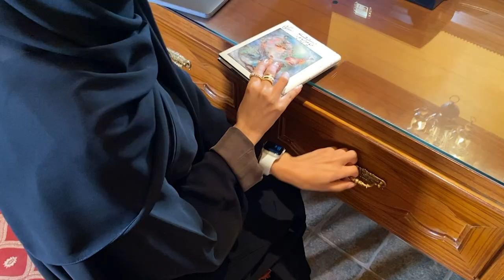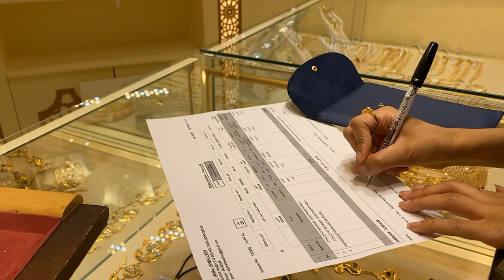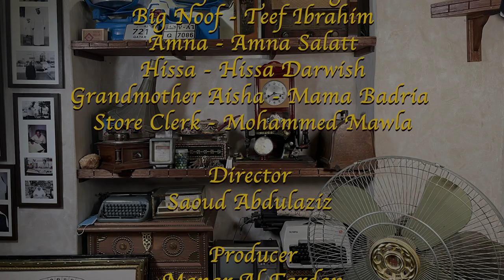Thahab Yaddo - ذهب يدو | Northwestern University in Qatar.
Our first NUQ film! Despite the lockdown restrictions we were able to produce our first film, I know it is not perfect but at least we tried and did it💪🏼!